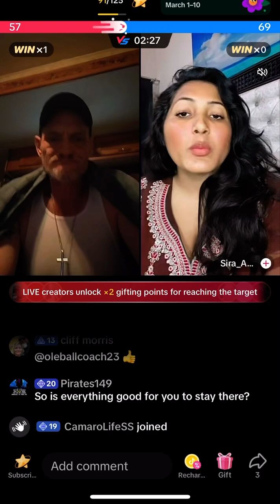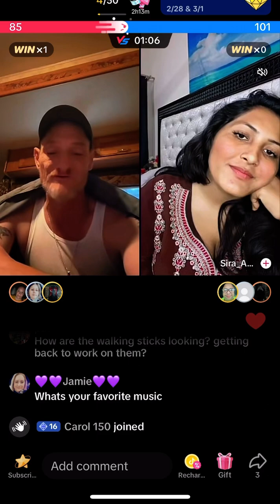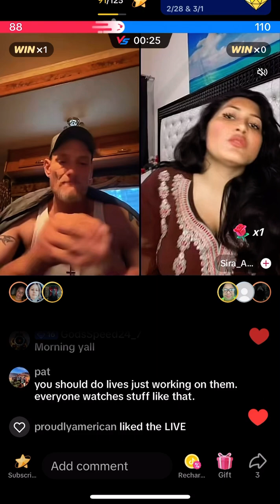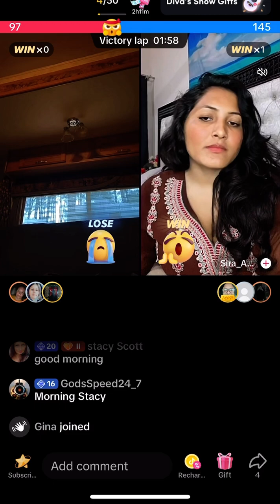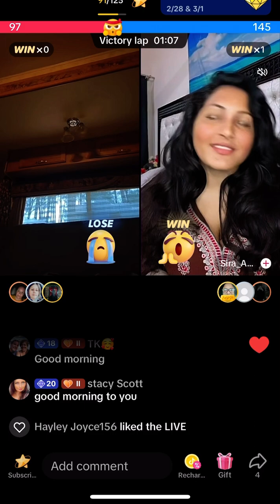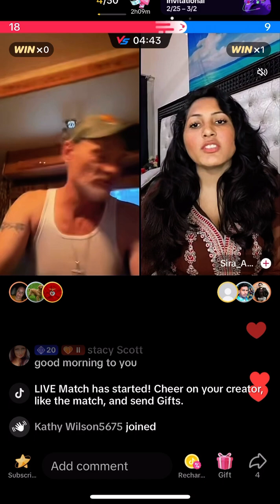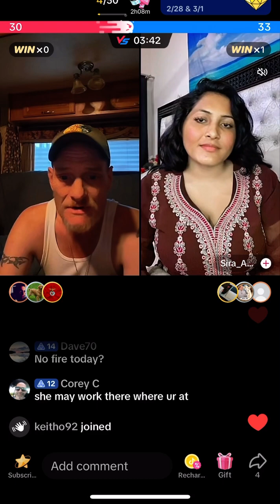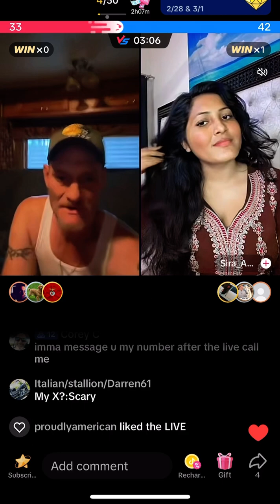Chris Mosteller in between AM live streams part 2/2 03/01/24